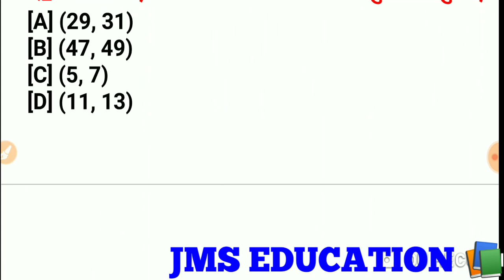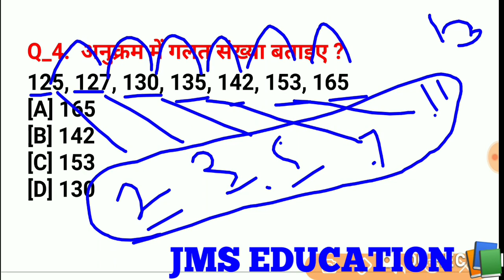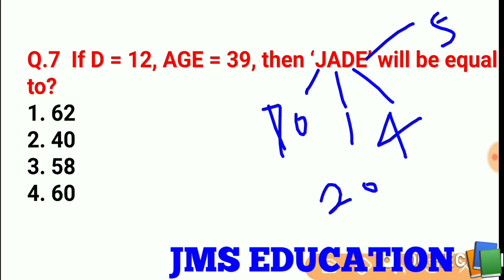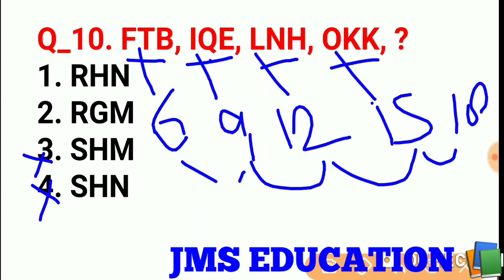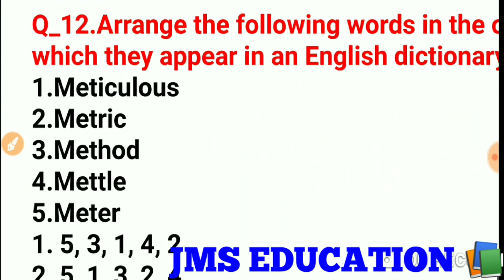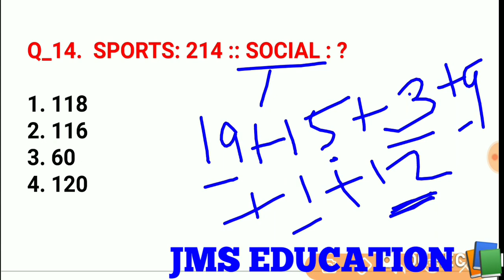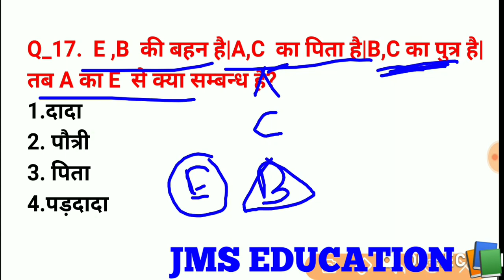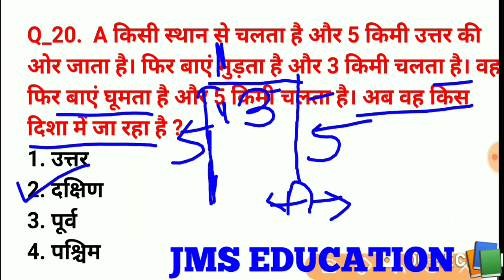Reasoning Practice set -2 for all competitive exams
🔴Gk trick 👇👇
  वे राज्य जिनकी स्थापना 1 नवंबर को हुई
Gk Trick 👇👇

🔴प्रारूप समिति के सदस्य (Members of The Draft Committee)

📌जिसने भी अभी तक ये विडियो नहीं देखी है तो इन सभी विडियो को जरूर देख ले
ये आपके एग्जाम के लिए बहुत महत्वपूर्ण है

🔴इस चैनल पर प्रत्येक टॉपिक के top 50 Questions कराए जाएंगे 🙏🙏

🔴राजस्थान जीके का मॉडल पेपर -3  होगा
टॉपिक - नदियां और झीलें
Top 70 Most important questions